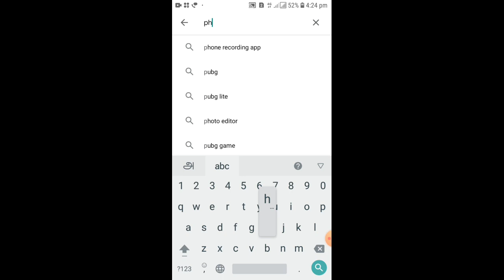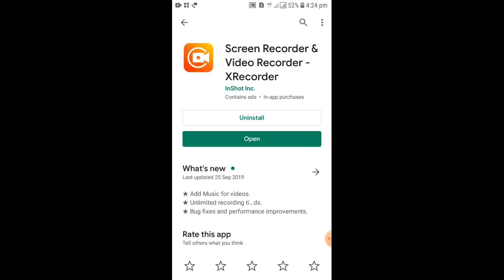Seceretly record videos on your phone and your relatives,friends mobile.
Seceretly record videos on your phone and your relatives,friends mobile. I explained easy method of using this app.